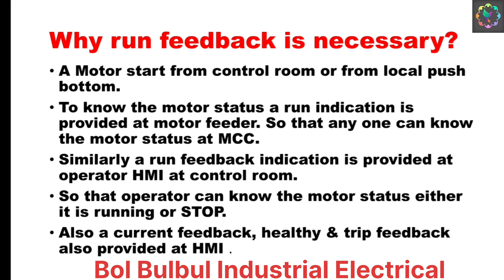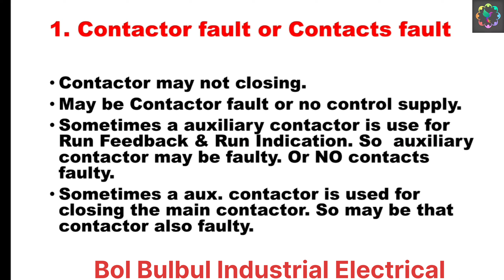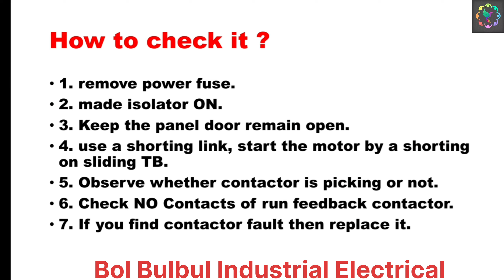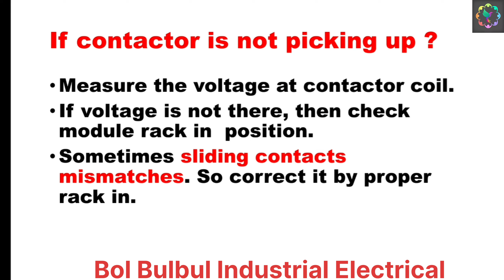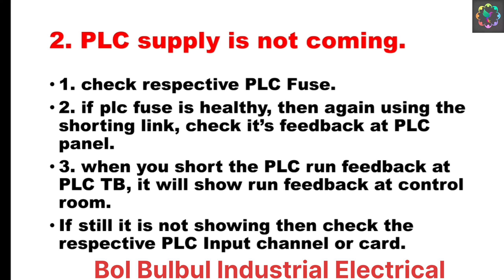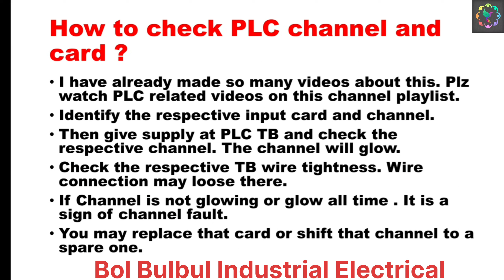How to troubleshoot motor run feedback problem ? Electrical Troubleshooting Procedure in Hindi